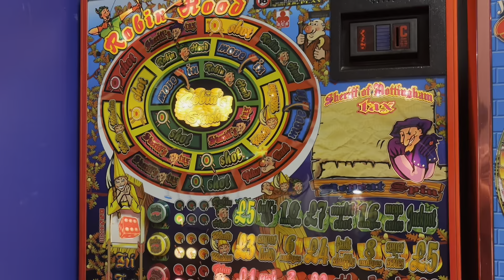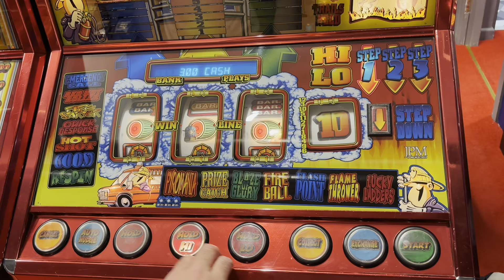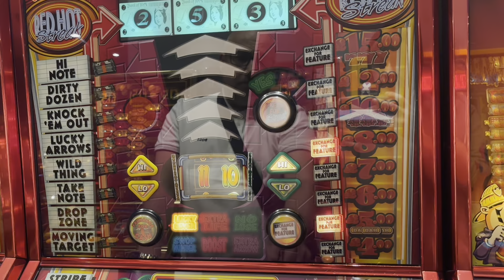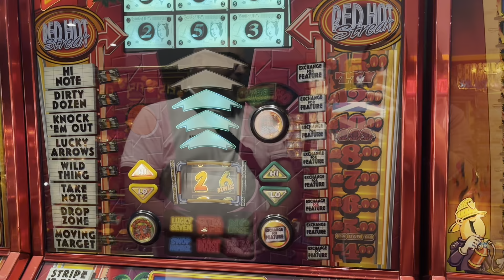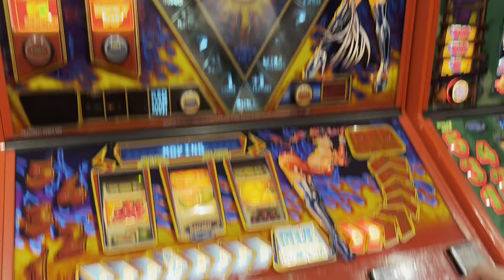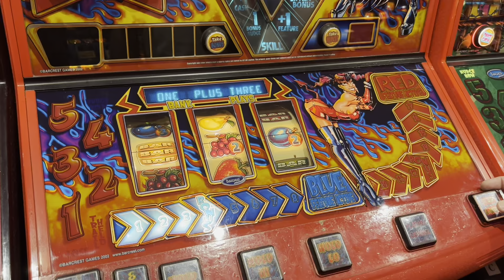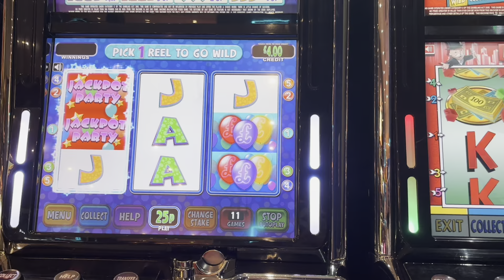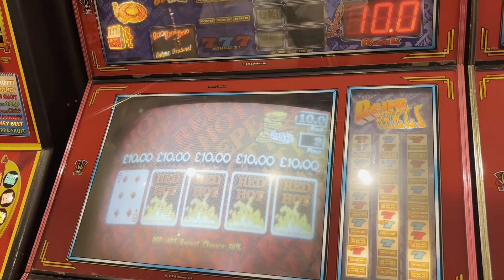Reel Vegas Arcade In Blackpool Final Part